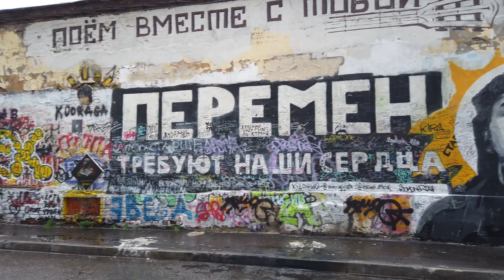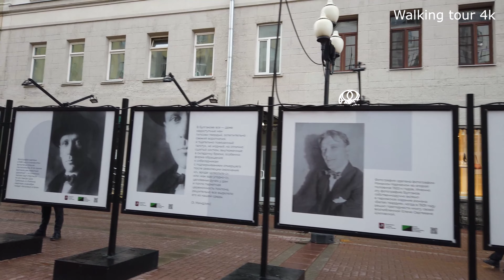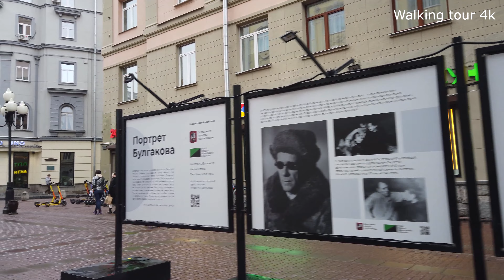Old Arbat street Moscow. Moscow street walk 2021. Moscow street scenes. Walking tour 4k.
Here you will find a lot of exciting walks around Moscow and various cities of Russia. You will see the most beautiful historical places. All virtual tours are filmed in high quality 4k 60fps.

Today we will walk along Old Arbat Street in Moscow. Let's look at the Museum - Pushkin's apartment, State Academic Theater named after Evgeny Vakhtangov and much more.

Content:
0:00 Intro
0:30 Old Arbat Street in Moscow
1:00 Museum - apartment of Pushkin
1:30 Alexander Pushkin and Natalia Goncharova
4:10 Bulat Shalvovich Okudzhava
8:40 Tsoi's wall
9:30 State Academic Theater named after Evgeny Vakhtangov